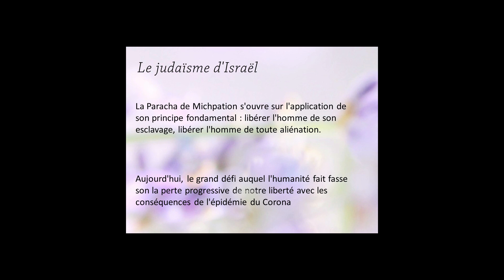Les secrets de la Paracha Michpatim - Asher Zelmati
La volonté du créateur de libérer l'homme de toute aliénation
Le peuple d'Israël vient de recevoir les 10 Paroles, les 10 commandements et la Paracha de Michpation s'ouvre sur l'application de ces 10 paroles et son principe fondamental : libérer l'homme de son esclavage, libérer l'homme de toute aliénation. Ce principe absolu est justement le grand défi auquel l'humanité fait fasse aujourd'hui avec les conséquences de l'épidémie du Corona et la perte progressive de notre liberté. Notre situation est unique dans l'histoire car elle a pris une dimension planétaire. Nous étions déjà impuissant face au pouvoir d'un pays, a plus forte raison face à un pouvoir planétaire. La Torah vient nous dire que c'est justement le projet du créateur que de libérer l'homme de l'esclavage.
Ce cours est basé sur les enseignements du Oh Ha Hayim (Haim Ben Attar) et sur le Rav Yehuda Ashkenazi (Manitou).